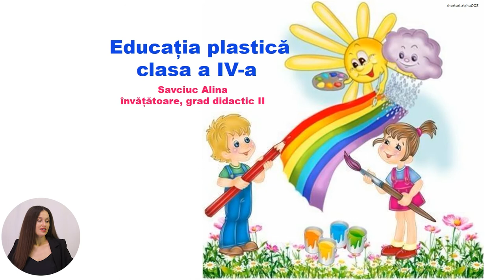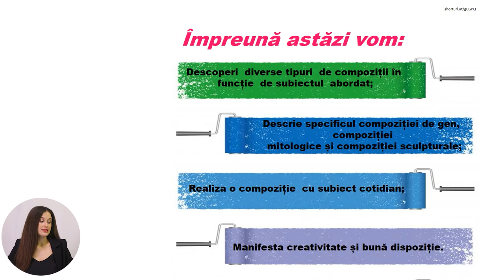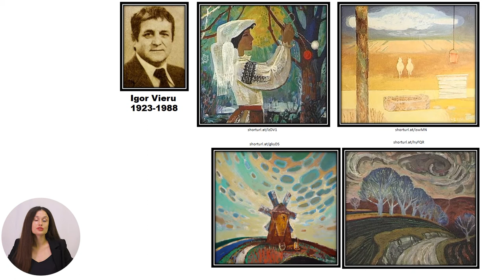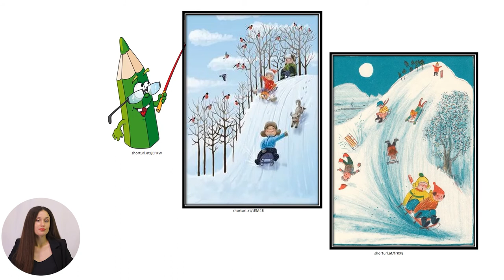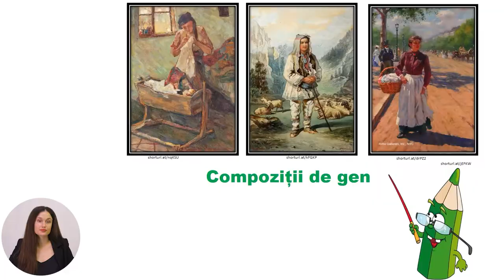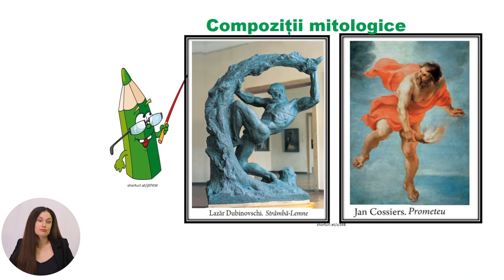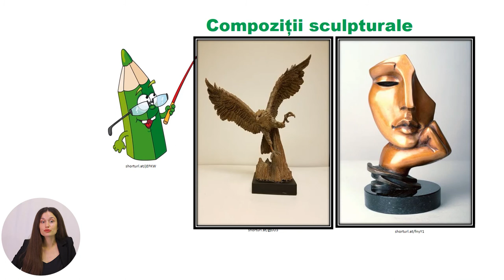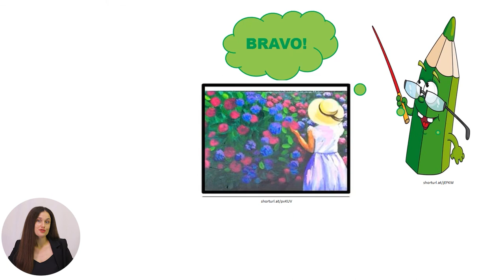Educația plastică, Clasa a IV-a, Subiectul compoziției (mitologic, cotidian) în grafică...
Tema: Subiectul compoziției (mitologic, cotidian) în grafică, pictură și sculptură
Profesor: Savciuc Alina
Autor: Savciuc Alina